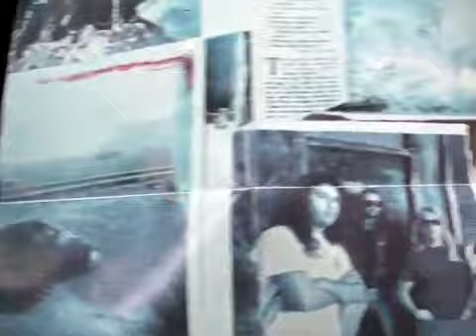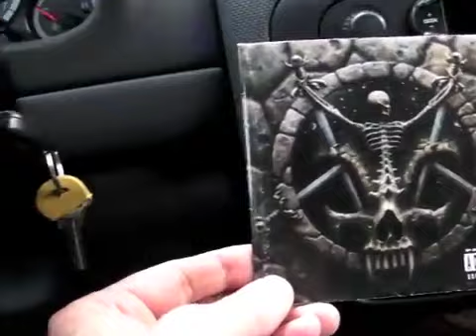Divine Intervention ~ Charlie Sheen in Dallas, Texas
Last night I jammed the Slayer album "Divine Intervention" into the CD player of my car, plowed an eight ball into my left nostril and then deftly knelt at the gleaming altar of Escobar. Possibly the most frightened and exhilarated I've ever been in my life. Thank God Charlie Sheen is here to tell us how to live. He is Risen.